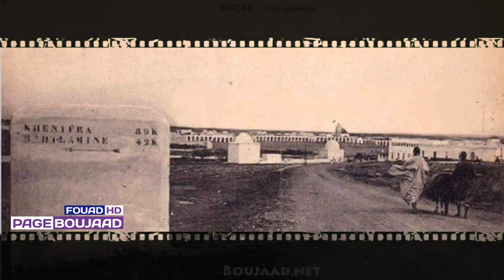أبي الجعد bejaad